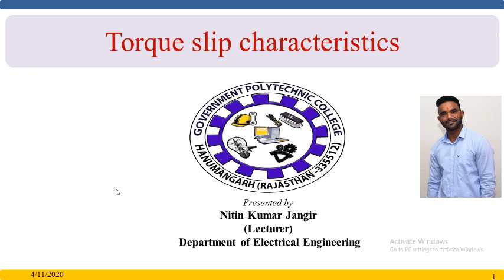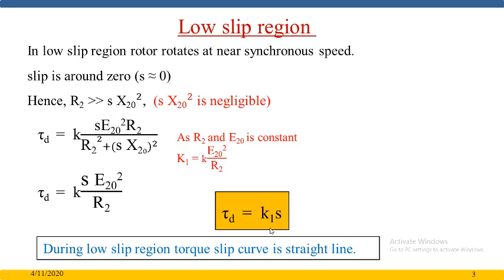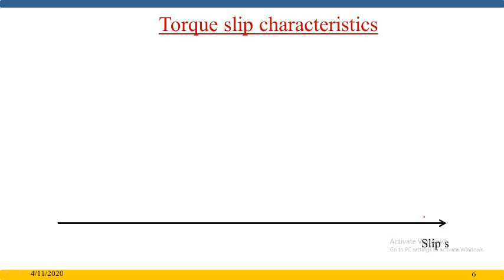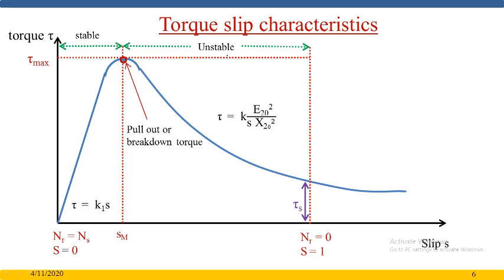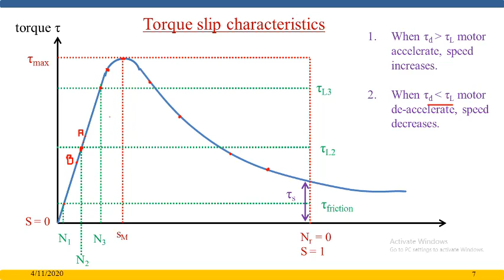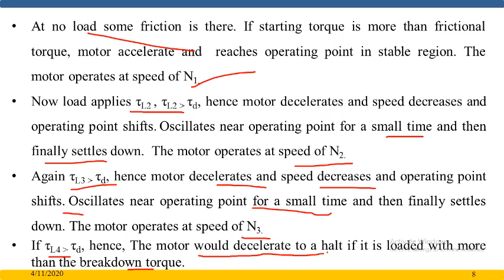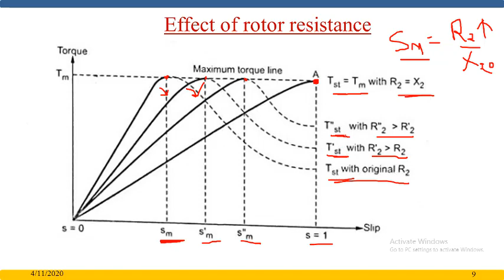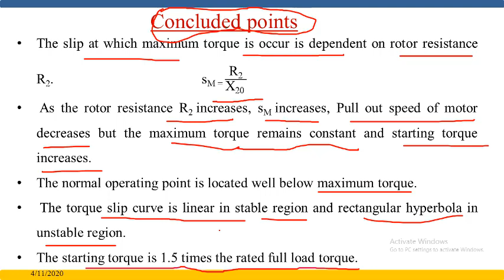9 EE306 1.6 Torque slip characteristics & effect of rotor resistance, presented by Nitin Kumar Jangi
This video is in accordance with syllabus of polytechnic colleges of Rajasthan.Torque slip characteristics & effect of rotor resistance, presented by Nitin Kumar Jangi